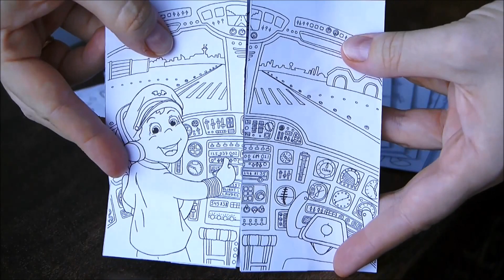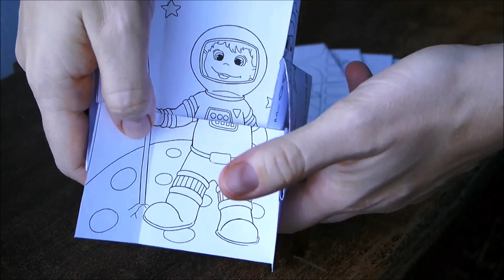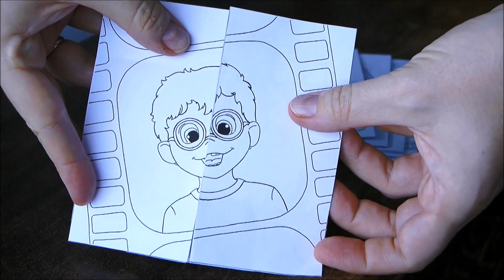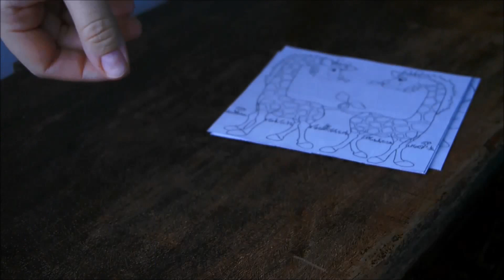Hattifant - A WALK THROUGH the BOOK - Foldables: Trucks, Dinosaurs, Monsters and More!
A walk through the book: Foldables - Never-Ending Papercraft Fun to Color, Fold and Flip.